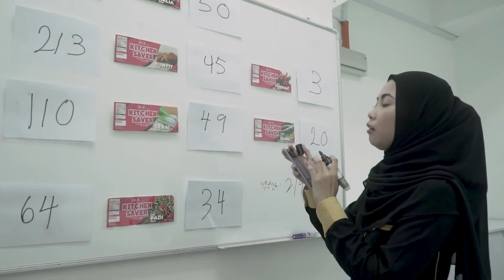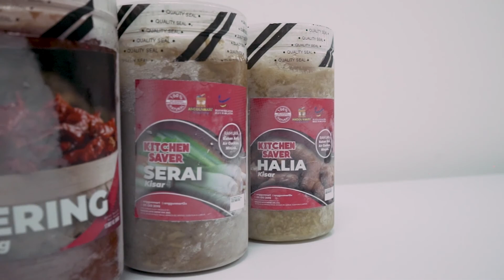KILANG PEMPROSESAN KITCHEN SAVER HQ 2020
Kami Bawakan anda ke kilang pemprosesan kitchen saver hq yang terletak di wangsa maju kuala lumpur.
Syarikat Bumiputera Bertaraf kebersihan A oleh Jabatan Kesihatan DBKL dan Juga HALAL & MESTI.